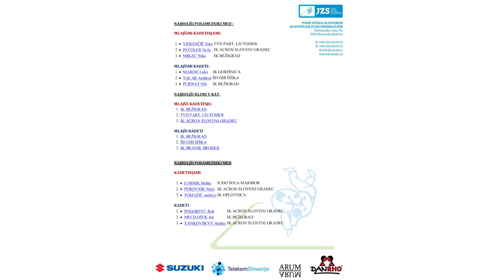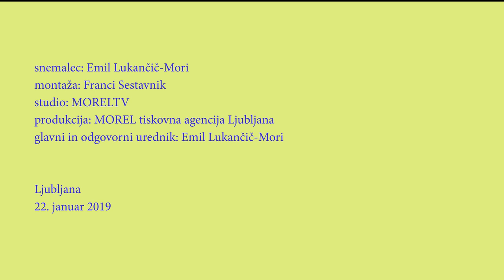Adrian Gomboc in Tina Trstenjak judoista leta 2018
Ljubljana, 22. december 2019 (MOREL)- V ljubljanskem hotelu Austria Trend so  podelili  priznanja najboljšim judoistkam in judoistom pretekle sezone. Na prireditvi kjer se je zbralo preko 200 najboljših judoistov z vse Slovenije smo podelili 83 priznanj in nagrad. Judoist leta 2018 je postal aktualni evropski prvak Adrian Gomboc, Judoistka leta 2018 pa olimpijska prvakinja Tina Trstenjak. Program je popestrila  Dunja Vrhovnik, ki je letos svoj talent predstavila v polfinalni oddaji Slovenija ima talent.